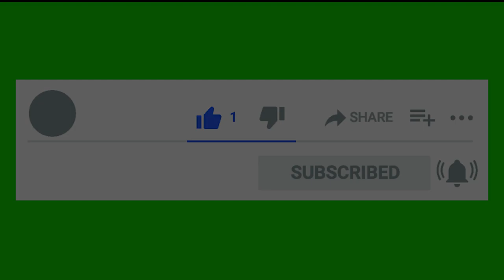FREE AUDIO BOOK | STORY - THE BLIND WORLD | AKASH S MANEY | HAMSA NANDINI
AUDIO STORY – 1
STORY - THE BLIND WORLD
STORY BY - AKASH S MANEY
AUDIO STORY BY - HAMSA NANDINI